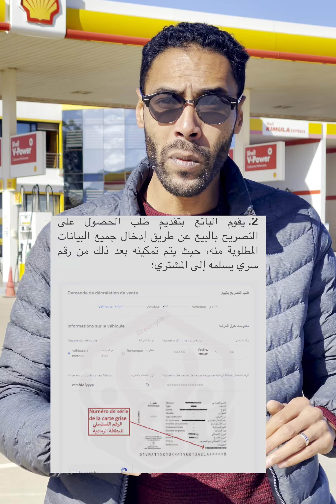القرار اللدي جعل جميع السماسرة في صدمة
قرار اللدي جعل جميع السماسرة في صدمة